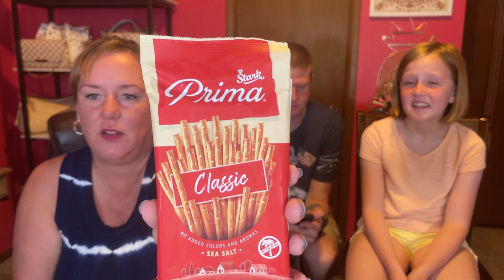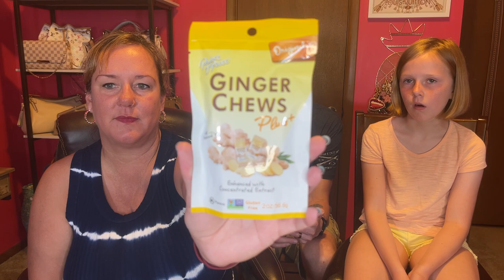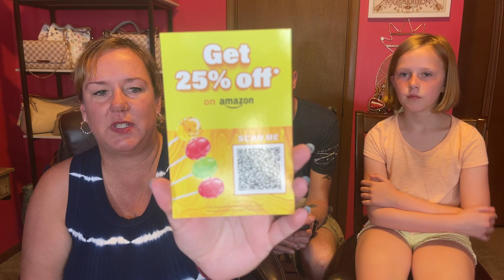Food From Around The World 🥜 | Try The World 🌎